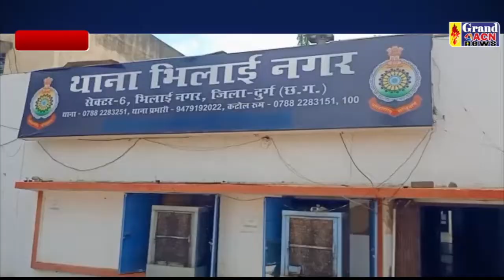376 आरोपी गिरफ्तार Robin Mall Thakur